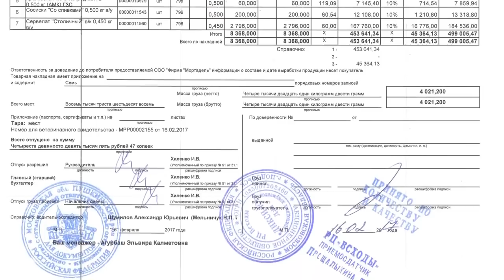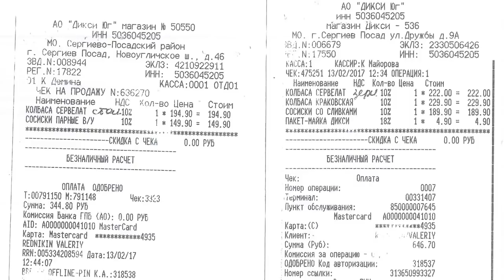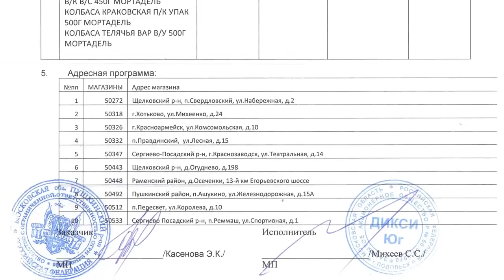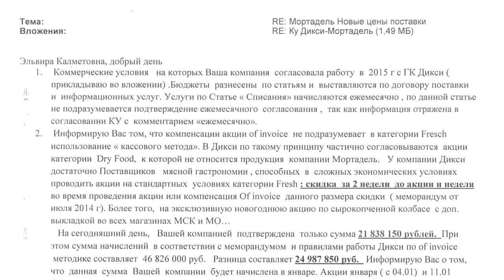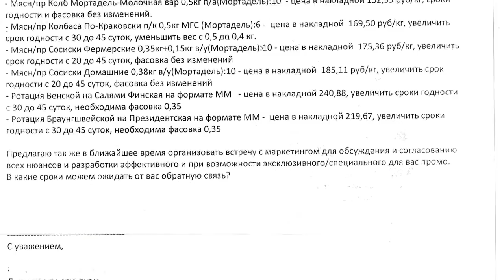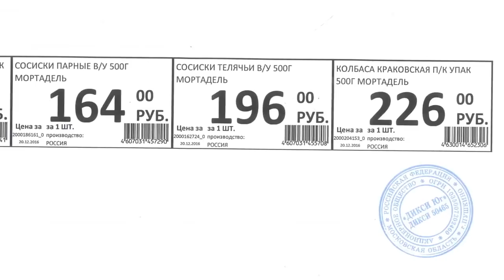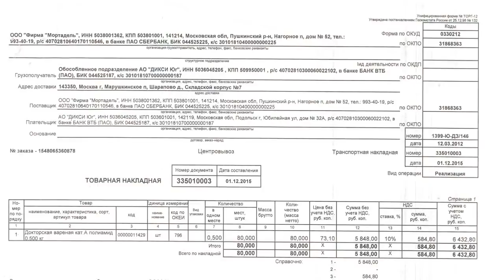Руководитель агропромышленного холдинга «Мортадель» Эльвира Агурбаш о системе торговых сетей и ценах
Руководитель агропромышленного холдинга «Мортадель» Эльвира Агурбаш о системе торговых сетей и ценах на продукты в России